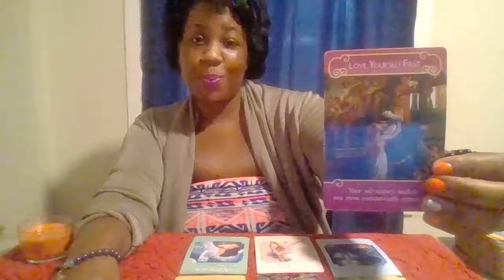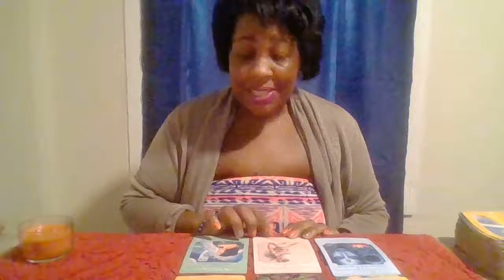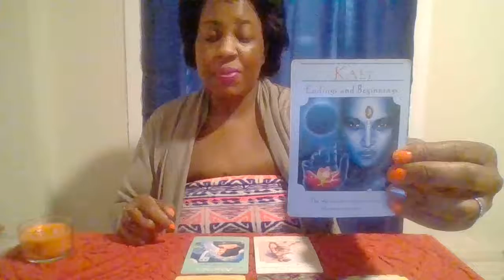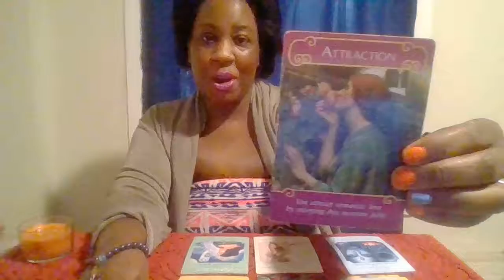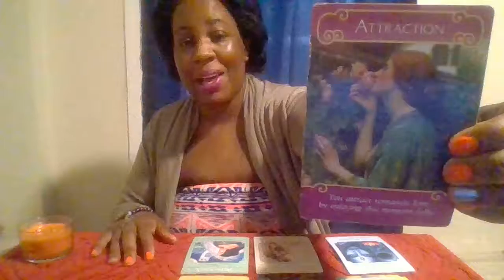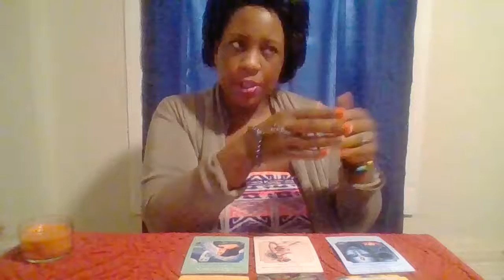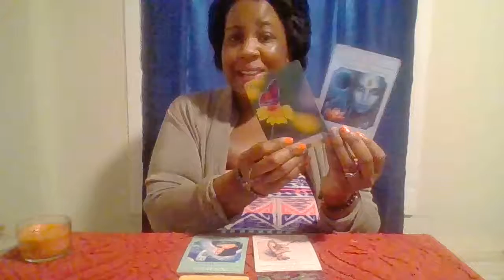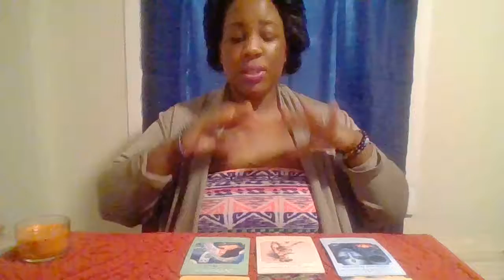Taurus Life & Love Nov2018-Jan 5th 2019Here comes the Past!!!